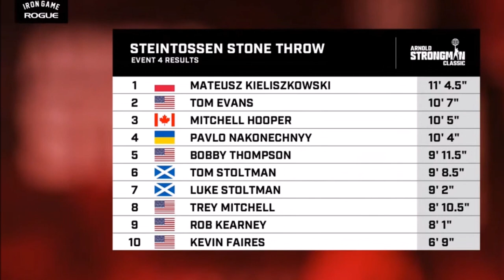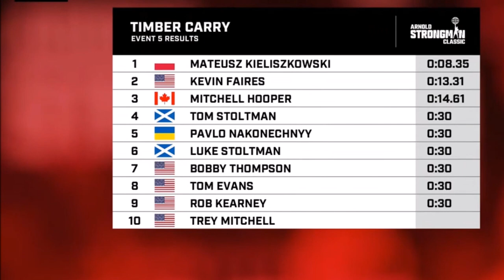MATEUSZ KIELISZKOWSKI AT ARNOLD STRONGMAN CLASSIC 2023 | 2ND PLACE | FULL HIGHLIGHTS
COLUMBUS, OHIO | MARCH 2023 |
FOOTAGE: ROGUE FITNESS